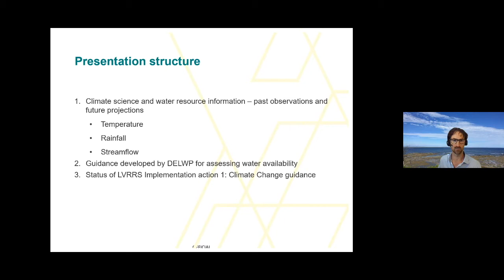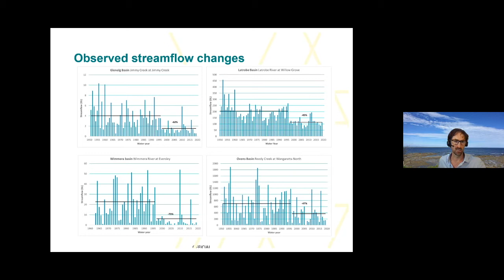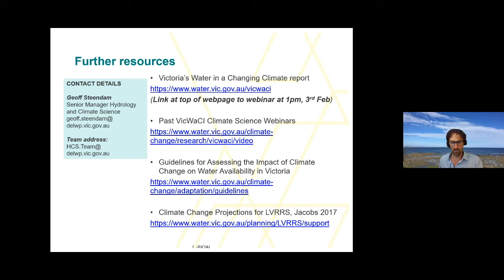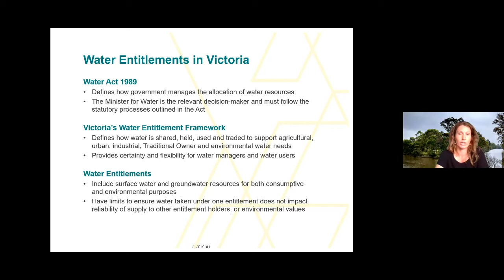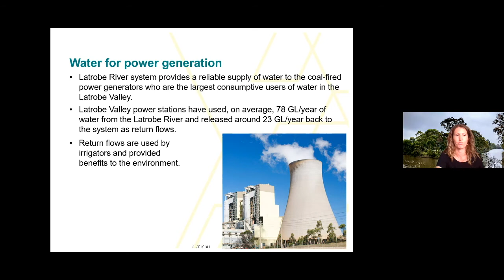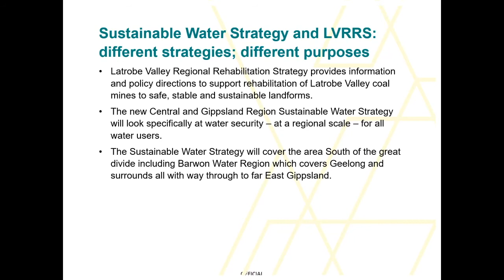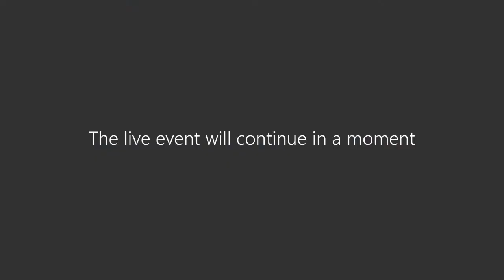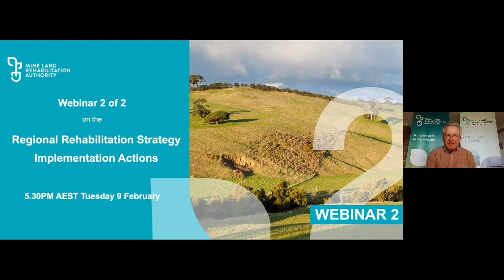MLRA Webinar 1 of 1 on the LVRRS Implementation Actions 1 & 3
MLRA Webinar 1: LVRRS Implementation Actions 1 and 3, Tuesday, 2 February 2021.

Hosted by the Mine Land Rehabilitation Authority (MLRA) with guest speakers from the Department of Environment, Land, Water and Planning (DELWP) for a presentation on the Latrobe Valley Regional Rehabilitation Strategy (LVRRS) Implementation Actions.

LVRRS Implementation Actions covered in the presentation:

Climate Change Guidance (Action 1)

To support mine rehabilitation to be climate resilient, DELWP has provided guidance to mine licensees on using climate change scenarios for any mine rehabilitation planning involving rainfall-dependent water sources. This presentation will discuss how DELWP, in collaboration with research scientists from the Victorian Water and Climate Initiative, ensured that the guidance is both scientifically robust and consistent with practice across Victoria’s water industry.

Water Sharing in the Latrobe Valley (Action 3)

Latrobe Valley’s water allocation and use is covered by Victoria’s statutory water entitlement and
planning framework and the Water Act 1989. This presentation will cover how Latrobe Valley water allocation and use is implemented, including provisions for protecting users’ water entitlements and rights.

The MLRA is an independent body established on 30 June 2020 under amendments to the Mineral Resources (Sustainable Development) Act 1990 (Vic), overseeing the implementation of the LVRRS by public sector bodies and mine licensees.